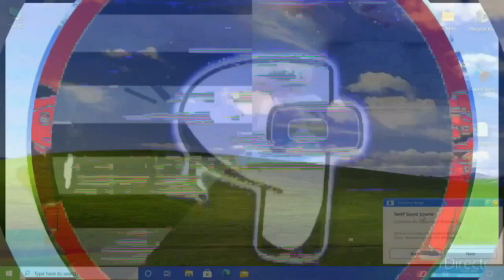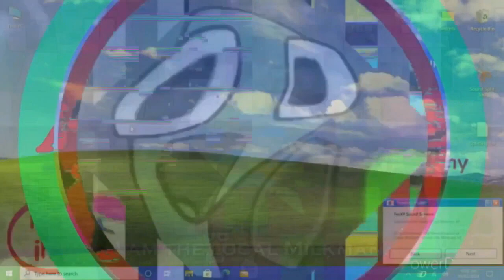K.../U.../(.../C.../S.../B.../K.../D.../G.../Nickelodeon Csupo Stuck Reversing